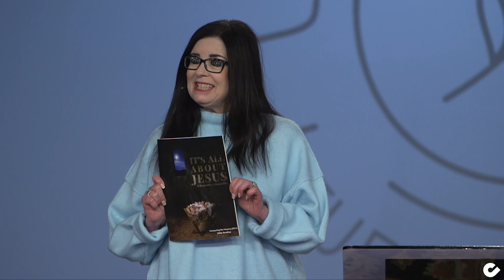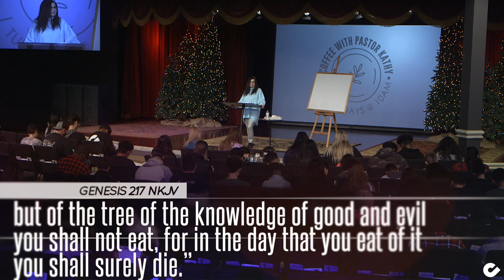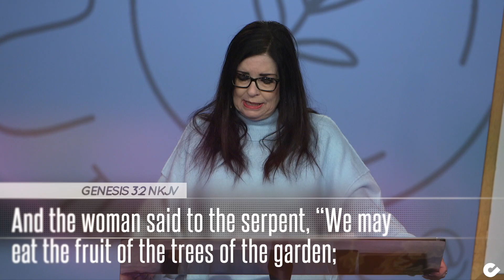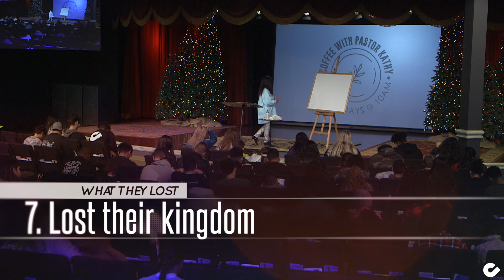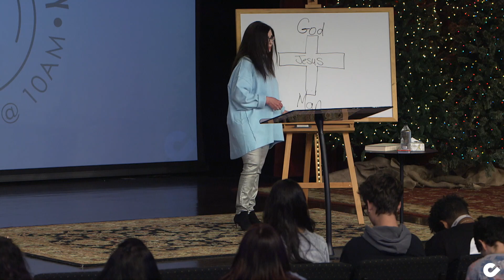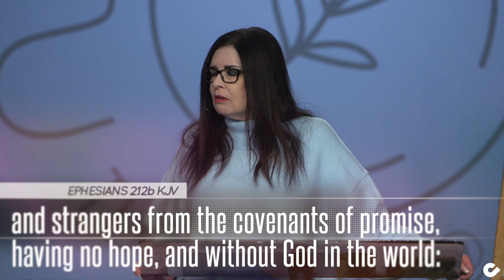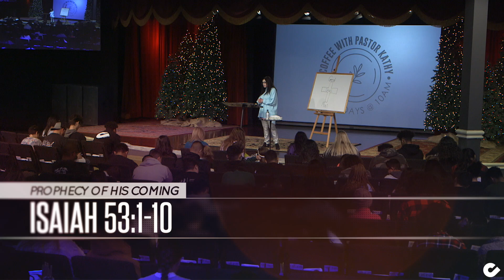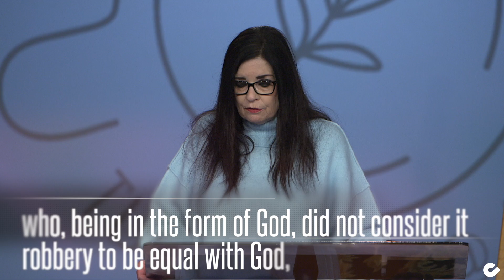Jesus - Pastor Kathy Shropshire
This message was recorded live at chooselife CHURCH in Hobbs, NM. For more information about Pastor Kathy Shropshire, visit us